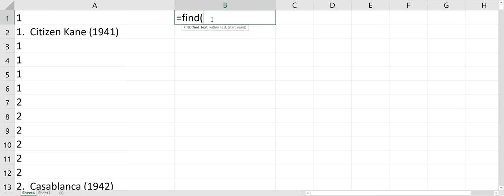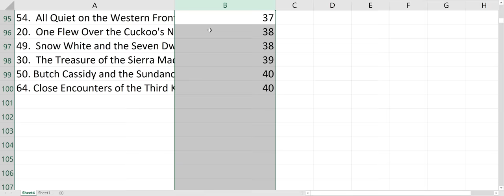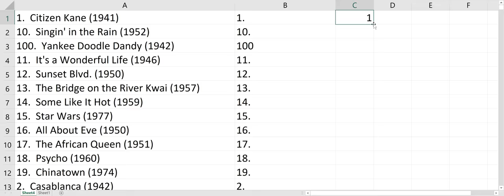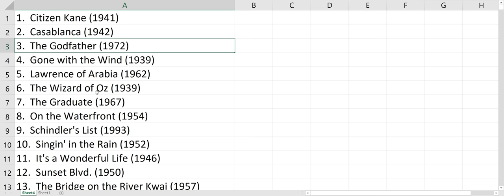How To Do An Excel LEFT, FIND & VALUE Function! Top 100 Movies!